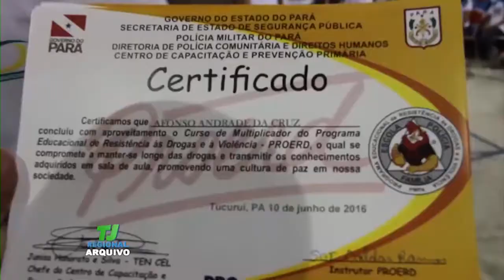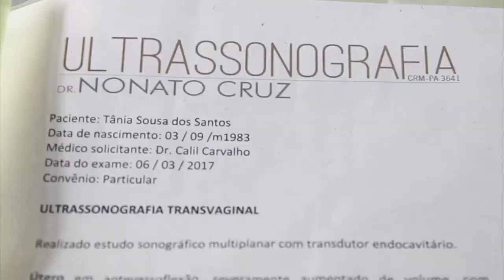TJ TARDE 06 04 2017